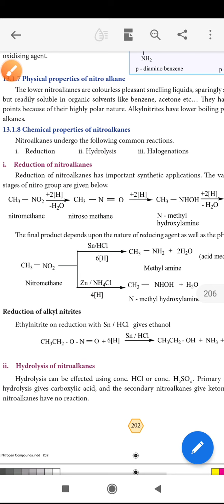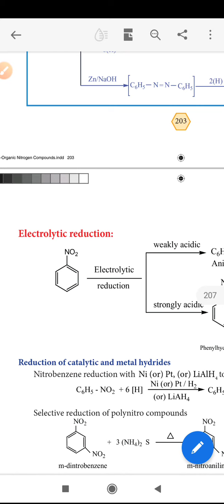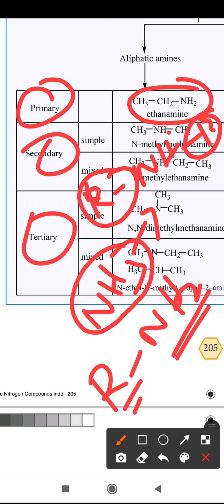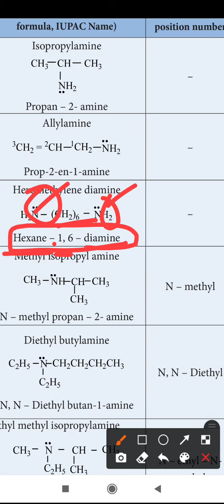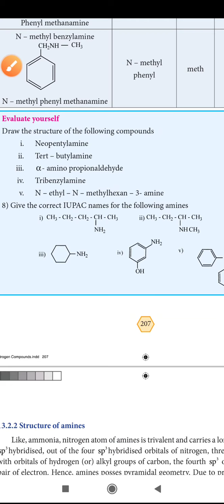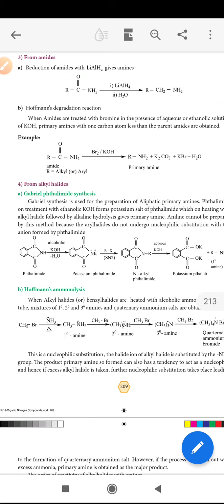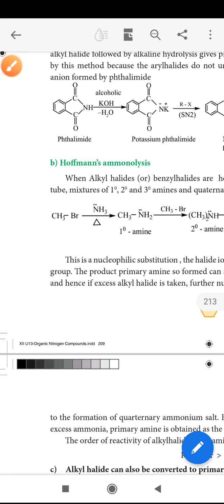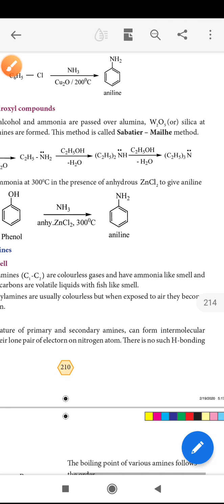12th chemistry physical and chemical properties of nitro alkane